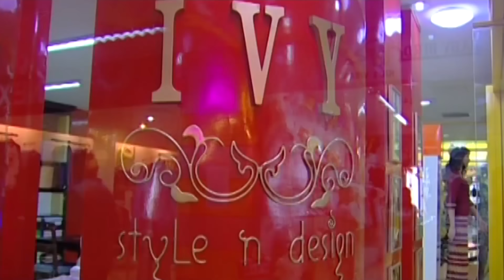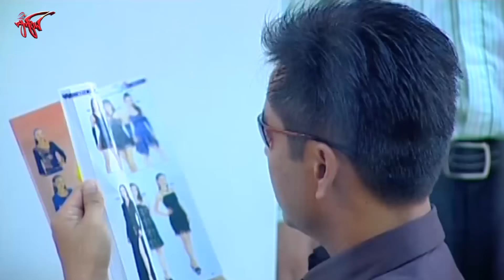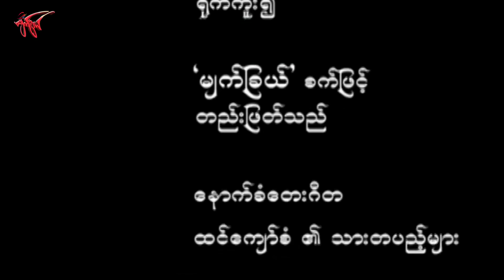သတ္တမမြောက် သတို့သမီး Seventh Bride လူမင်း၊ နန္ဒာလှိုင်၊ ချိုပြုံး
သတ္တမမြောက် သတို့သမီး
Seventh Bride
မေတ္တာဖွဲ့ အချစ် ဇာတ်ကား
လူမင်း၊ နန္ဒာလှိုင်၊ ချိုပြုံး
ဝတ္ထု - လွန်းထားထား (ဆေးတက္ကသိုလ်)
ဇာတ်ညွှန်း - နေနော်
ဒါရိုက်တာ - မီးပွား
    မြတ်မကိုဋ် သည် အမေနှင့် မောင်လေးကို စတိုးဆိုင်မှာ အရောင်းစာရေးမလေး ဘဝနှင့်
ရိုးရိုးသားသား လုပ်ကိုင်ကျွေးမွေးနေသူလေးပေါ့။ သူမရဲ့ ဘဝထဲကို တန်ဖိုးကြီး လက် ဆောင်တွေပေးပြီး ဥာဏ်စဥ် ဆိုတဲ့ လူထူးဆန်းကြီးတစ်ယောက် ဝင်ရောက်လာခဲ့လေရဲ့။
   ညှို့အားပြင်းတဲ့ ဦးဥာဏ်စဥ် ဆီမှာ  မြတ်မကိုဋ် တစ်ယောက် ပျော်စင်ကျရောက်သွားခဲ့ရ တယ်။ လက်ထပ်ဖို့ မင်္ဂလာ ဝတ်စုံ သွားဝတ်ကြည့်တော့ လက်ထပ်ဝတ်စုံ ချုပ်ပေးသူက သူမဟာ ဦးဥာဏ်စဥ်ရဲ့ သတ္တမမြောက် သတို့ သမီး လို့ ပြောတော့ ကြောက်လန့် တကြား ထွက်ပြေးသွားခဲ့မိတယ်။
    ဦးဥာဏ်စဥ်က ရှင်းပြတော့ ယုံကြည်စွာ လက်ထပ်ပြီး ပျားရည်ဆမ်း ခရီးကို ပြင်ဦးလွင်ကို ထွက်လာခဲ့ကြတယ်။ တစ်ညမှာတော့ ပိတ်ထားတဲ့ အခန်း တစ်ခုကို ဖွင့်ကြည့်မိတဲ့  မြတ်မကိုဋ် တစ်ယောက် ဘာတွေ ထိပ်လန့်ဖွယ် တွေ့လိုက်ရတယ်ဆိုတာ အပမ်းဖြေချိန် မှာ ခံစားကြည့်ပါနော။

   မျက်ခြယ် ရုပ်ရှင်နှင့် ဗီဒီယို က တင်ဆက်ထားသော ဇာတ်ကားများကို ကြည့်ပြီးလို့ နှစ် သက်တယ်ဆိုရင် သူငယ်ချင်းတွေကို Share ပေးပါ။  Like ကလေးနှိပ်ပြီး Subscribe လုပ်ထားပါနော။ ခေါင်းလောင်းလေးကို နှိပ်ထားရင် အခုတင် အခုသိ အခုကြည့်ရတာ ပေါ့နော။ အားလပ်တဲ့အခါ Comment လေးတွေ လာရေးပေးပါ။ အားပေးသော ယဥ်ကျေး သော Comment လေးများအတွက် မျက်ခြယ်က ဂုဏ်ယူပါတယ်နော။